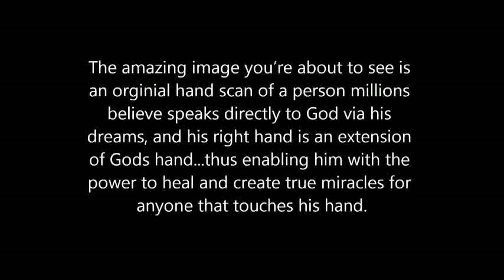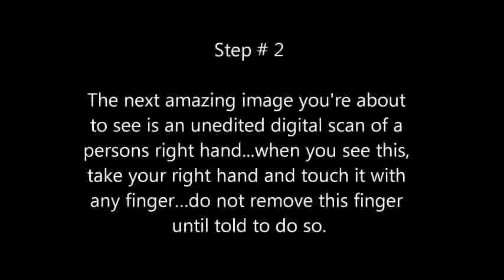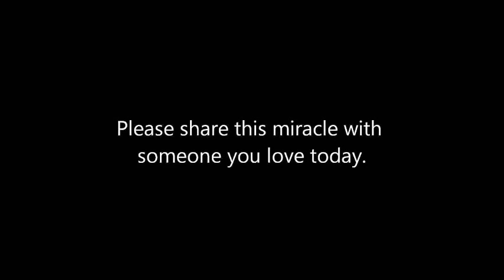picture of jesus christ www BriansDreams com and www BriansPrediction com